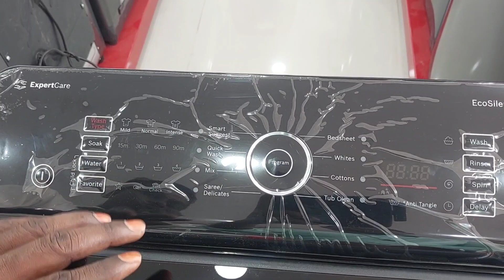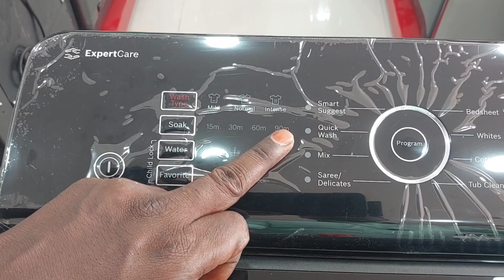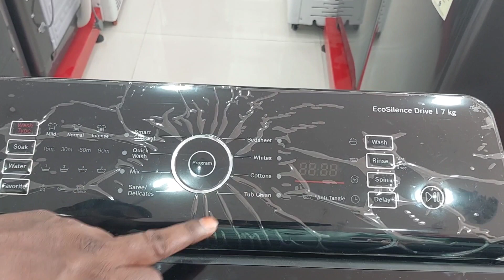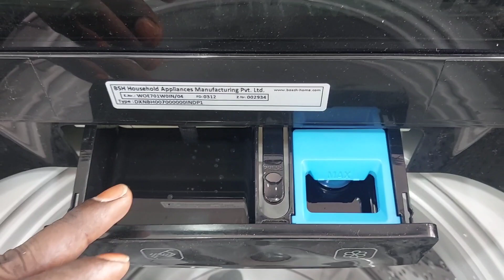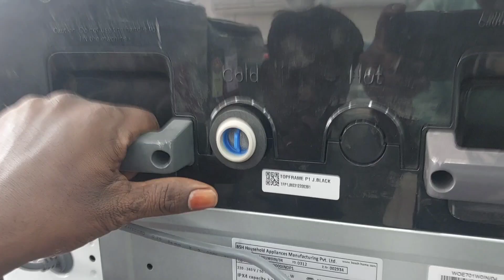Bosch 7KG Top load washing machine review in Tamil || WOE701W0IN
This video covers the Bosch 7kg Expert Care Top Load Washing Machine, including its program options, features, maintenance tips, and warranty terms.

This video explains the Bosch 7kg Expert Care Top Load Washing Machine's features, including:

Smart Suggest program: ideal for beginners, helping them choose the right wash cycle.
Quick Wash program: perfect for lightly soiled clothes or smaller loads.
Adjustable pulsator speed: allows you to customize the wash intensity based on the soil level.
Soak and dry customization: lets you personalize the soaking and drying settings according to your preferences.
Tub Clean reminder: alerts you when it's time to clean the washing machine tub.